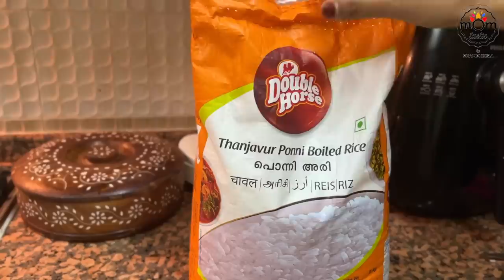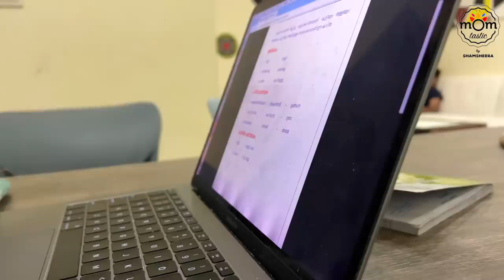My 5am Routine on a Weekday | Simple Lunch | Fried fish | Veg curry | Beetroot Chutney | Noodles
Weekdays are hectic. A kind of boring as its like you are scheduled to be in a routine 5 days a week, though each day’s activities slightly differ from each other. Weekends are my favourite. I love to cook, we all sit together for food, we go out and many more. Now I need to find ways to make weekdays as exciting as weekends. Thankfully, i do have a help for cleaning and that person comes every alternate days. So time is saved for my editing works.
Anyways, have shared how my routine goes on a weekday and most of the weekday are slightly similar. This is just one day in my life.

Oil brush silicon
Iron tawa
Iron kadai
Rice cooking pot
rice strainer
Kids tiffin bag
Kids tiffin
Over the sink drainer

Dal Veg Curry -
Toor Dal - 1 cup
Salt

Tempering
Dried red chillies - 3 - 4
Kashmiri red chilly powder - 1/2 tsp

Fish curry ( my mom-in-law’s)
Fish - 5 - 6 small sardines
Green chillies s- 3 - 4
Curry leaves - few
Salt
Turmeric powder - 1/2 tsp
Coriander poder - 1-1.5 tsp
Fenugreek seeds - 2 pinches
Fennel seeds - 2 pinches
Crushed black pepper - 1/2 tsp
Garcinia - 2 - 3 if big size

Fish fry
Shallots - 4
Glaric - 3
Ginger - a small piece
Curry leaves

Ragi dosa batter -
raagi seeds - 1/2 - 3/4 cup